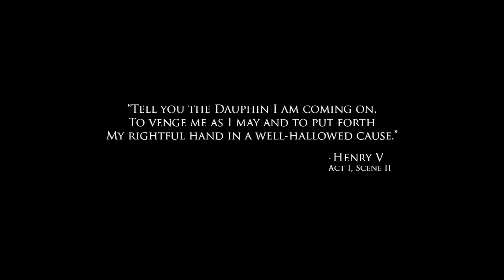Super Arrow Dusk Flight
Super Arrow dusk flight produced by Beaverworks.
X-Plane 10 aircraft simulator
Super Arrow aircraft designed by Joe Green
X-Plane model built by Bluesman.